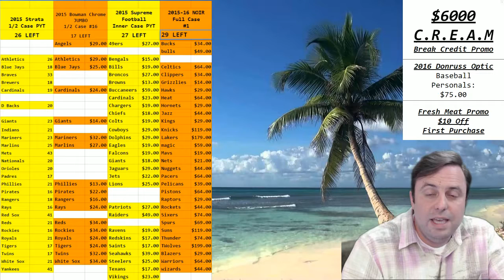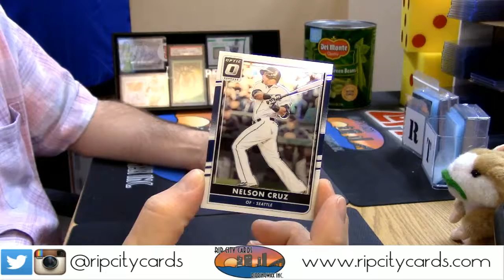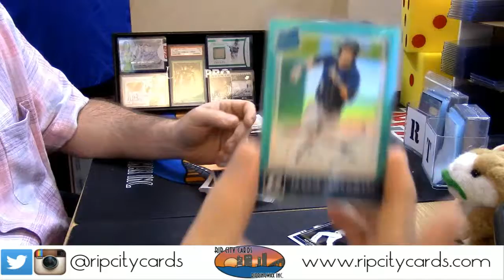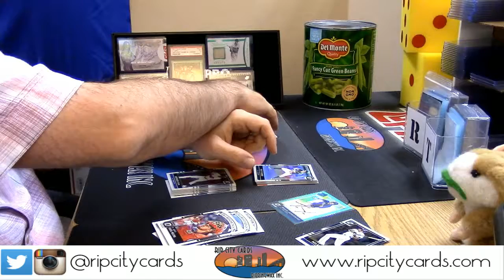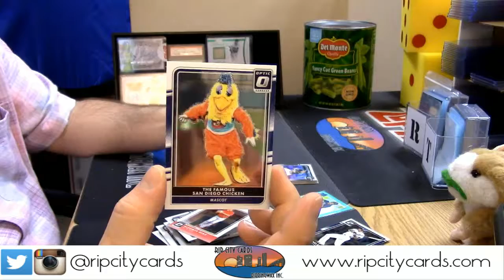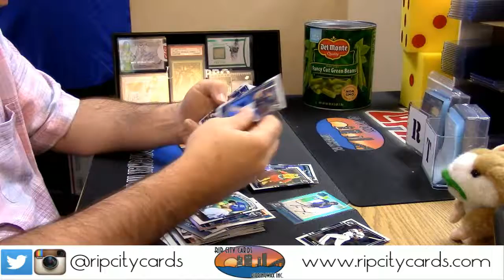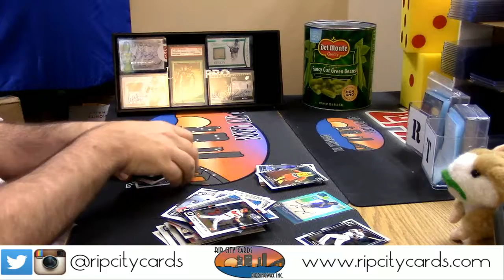2016 Optics Baseball